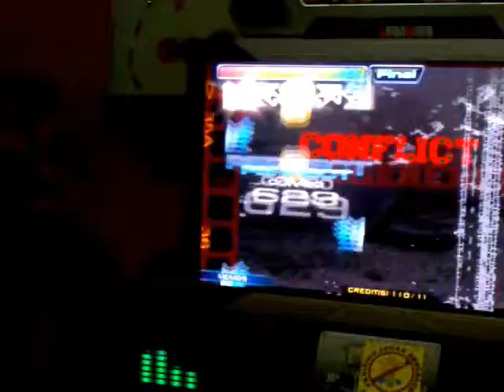nariz - turkey ACZ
doidimaiss